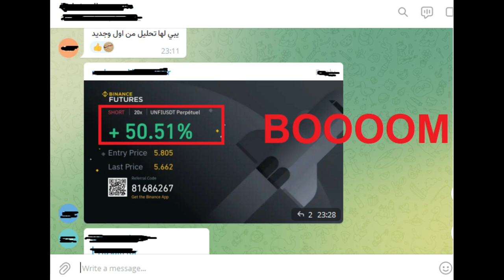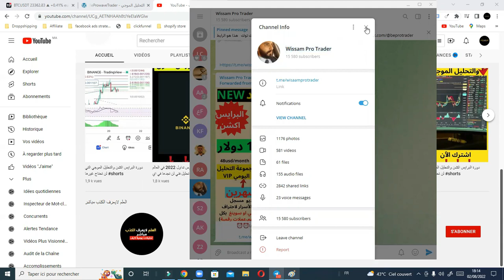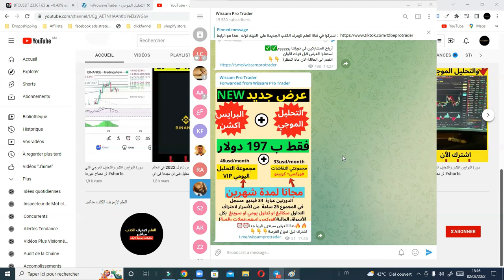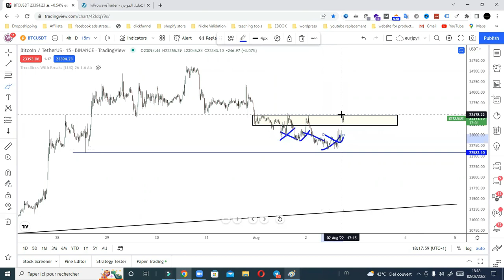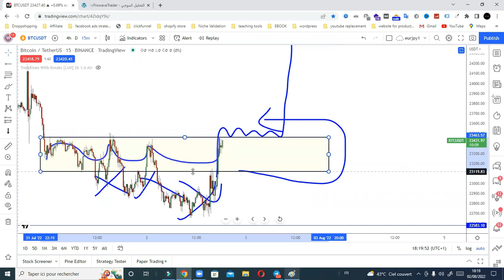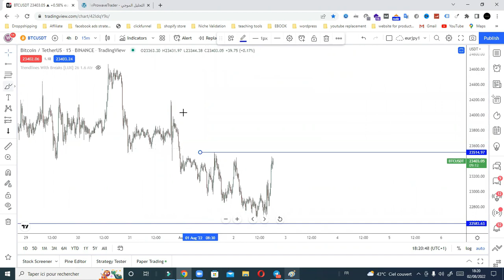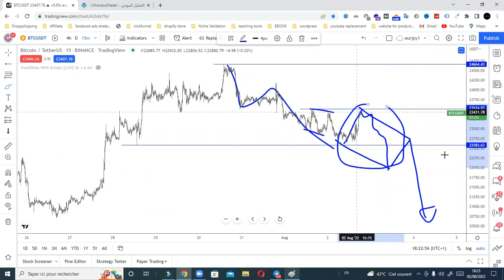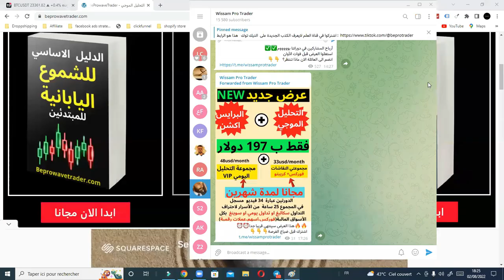البيتكوين يقترب من منطقة البيغ بوي